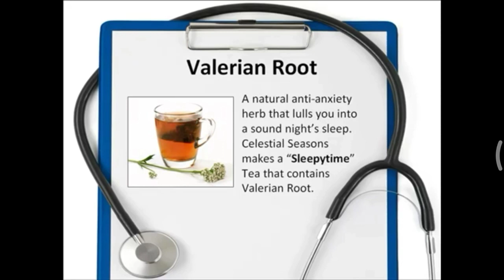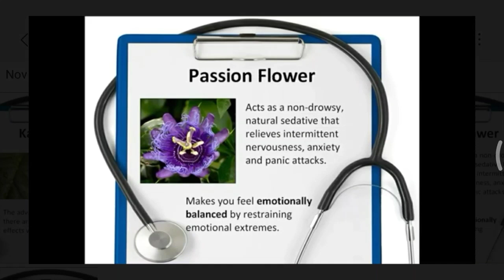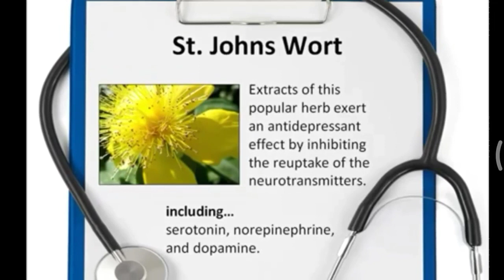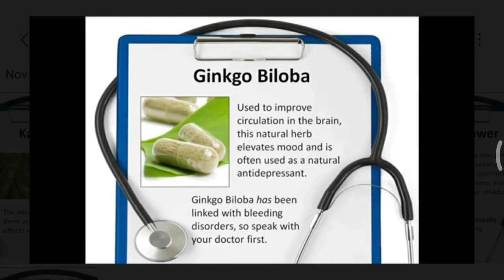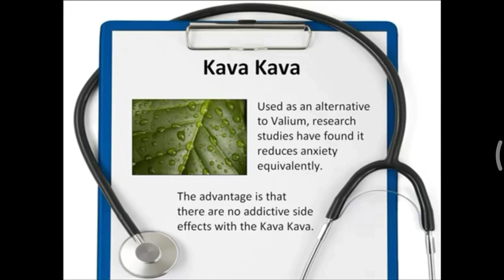6 Natural Herbs for Reducing Stress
Top 10 Stress Relief Tips .